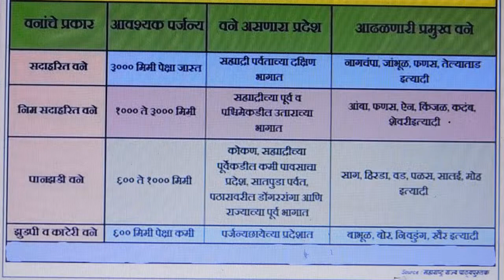महाराष्ट्राचा भूगोल || महाराष्ट्रातील वने |उष्ण कटिबंध सदाहरित वने |MPSC PSI STI ASO TALATHI सरळसेवा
|| महाराष्ट्रातील वने || उष्ण कटिबंध सदाहरित वने || महाराष्ट्राचा भूगोल ||